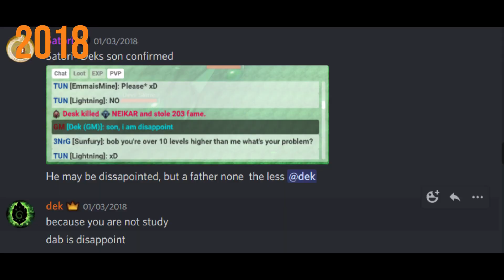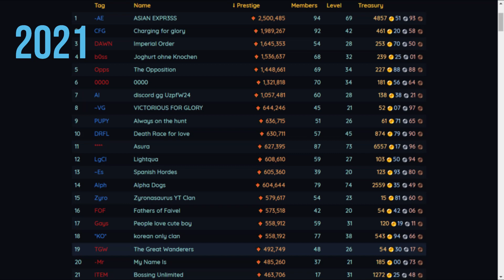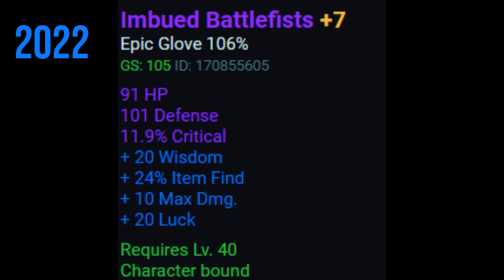Hordes.io Throwback (2017-2022)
The pictures are not mine except some at the end lol

Edit: I just noticed I literally posted this on throwback thursday XD